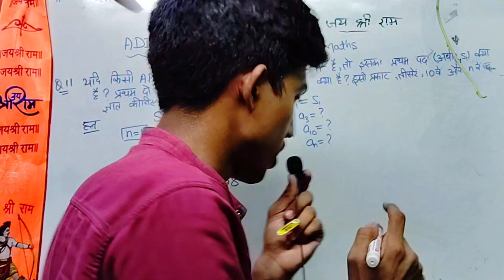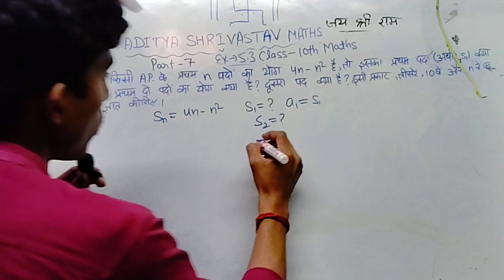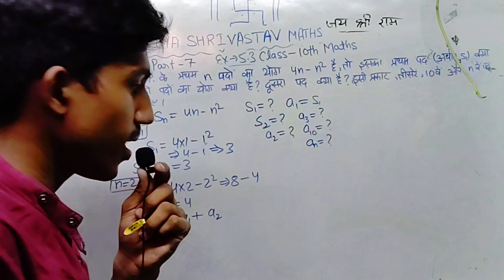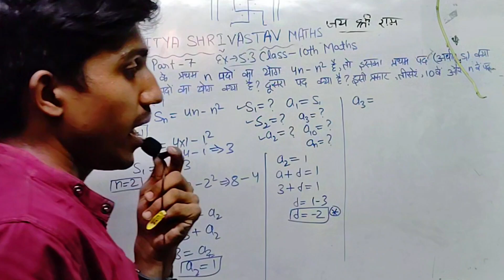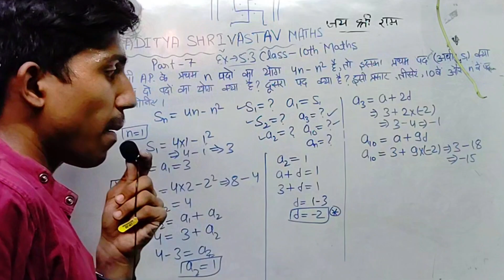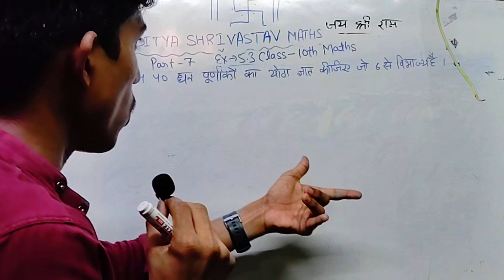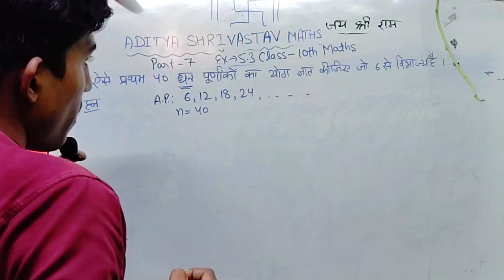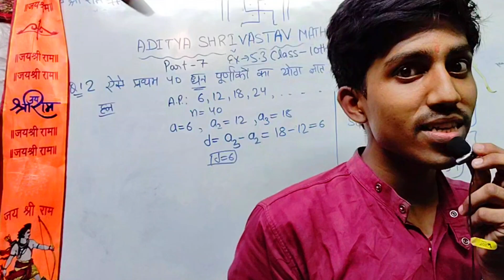Exercise 5.3 Question 11&12 Class 10th maths ✅ (Part-7) || CBSE 2025✅ Hindi Medium✅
Hello Friends,

And Comment for any doubt

दोस्तों अगर आपको हमारी वीडियो अच्छी लगे तो शेयर कीजिए अपने Friends  के साथ भी

About this Video ⬇️
प्रश्नावली 5.3 कक्षा 10 प्रश्न 9 और 10 by Aditya shrivastav
प्रश्नावली 5.3 कक्षा 10 प्रश्न 9 और 10 CBSE 2025
प्रश्नावली 5.3कक्षा 10 प्रश्न 9 और 10 UP Board
प्रश्नावली 5.3 कक्षा 10 प्रश्न 9 और 10 MP Board
प्रश्नावली 5.3 कक्षा 10 प्रश्न 9 और 10 Bihar Board
class 10th maths exercise 5.3 by Aditya shrivastav
arithmetic progression by Aditya shrivastav
arithmetic progression
arithmetic progression class 10 oneshot
samantar Shreni exercise 5.3 Complete by Aditya shrivastav
samantar shreni exercise 5.3
samantar shreni exercise 5.3 by Aditya shrivastav one shot
class 1Oth maths exercise 5.3question number 11 part 5✅
class 10th maths exercise 5.3✅
class 10th maths exercise 5.3question number 11
class 1Oth maths exercise 5.3question number 12
class 10th maths exercise 5.3 in hindi CBSE 2025
arithmetic progression class 10 ex 5.3 by Aditya shrivastav maths✅

Timestamp

00:00 - Trailer🎉
00:27 - Welcome🎉
01:11 - Exercise 5.3 Q11
10:16 - Exercise 5.3 Q12
15:18 - Thanks for Watching 🥰